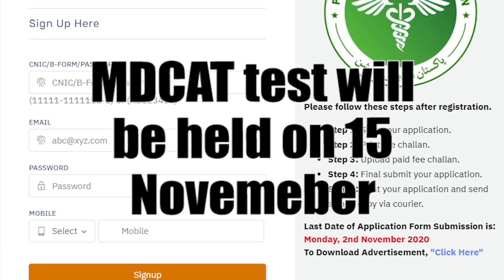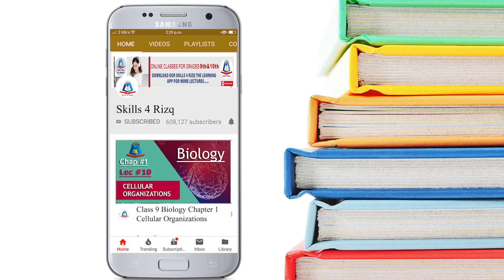PMC New Notification Regarding MDCAT MBBS Admission 2020 | Future Educationn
MDCAT Registration Portal is Open For Online Registration.Students Awaiting For Results Can
also Apply.